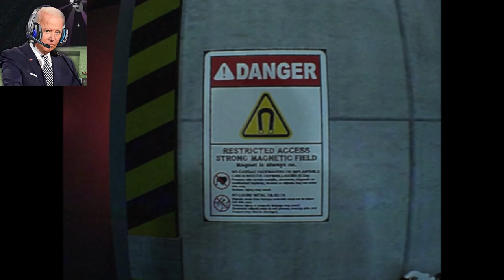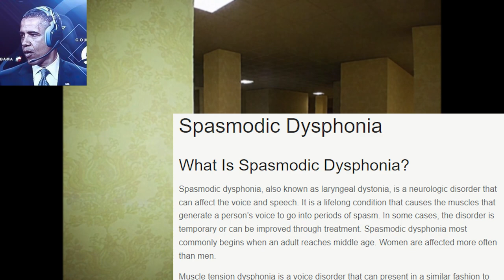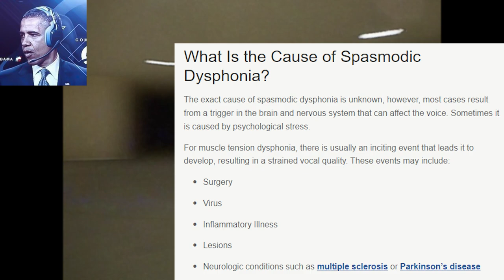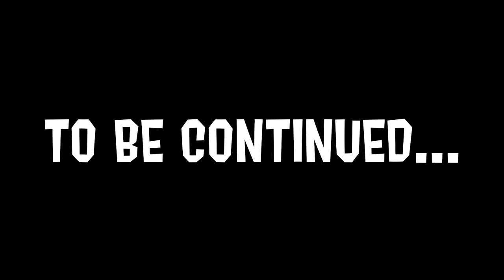U.S. PRESIDENTS PLAY The Complex: Expedition (The Backrooms) (PART 1)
Joe Biden, Barack Obama, and Donald Trump, with misfortune, returns to the Backrooms. This time, The Complex: Expedition. Will Joe Biden make it out or this time stayed trapped?